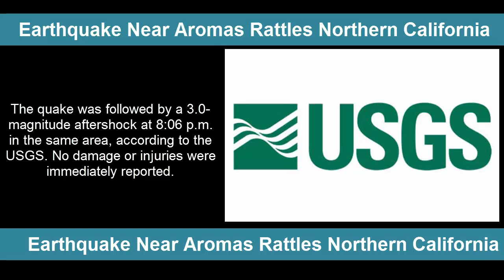California Earthquake Today | 4.2-magnitude quake hit at 8:01 p.m.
The 4.2-magnitude quake hit at 8:01 p.m. about 2.5 miles southeast of Aromas, a census-designated place in Monterey and San Benito counties, according to the U.S. Geological Survey.